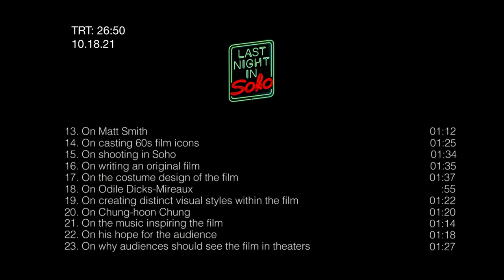LAST NIGHT IN SOHO | Edgar Wright "Director" On-set Interview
Directed by Edgar Wright and starring Thomasin McKenzie, Anya Taylor-Joy, Elizabeth Berrington, Matt Smith, Diana Rigg...

An aspiring fashion designer is mysteriously able to enter the 1960s where she encounters a dazzling wannabe singer. But the glamour is not all it appears to be and the dreams of the past start to crack and splinter into something darker.